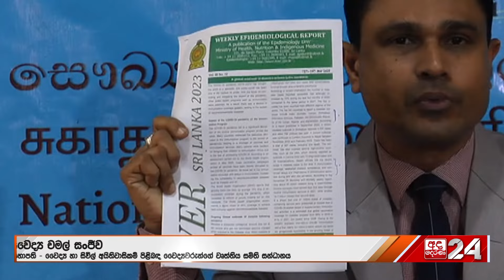සරම්ප වසංගත තත්ත්වයක් ඇති වෙයිද? "දෙවැනි රැල්ලක් ඇති වෙන්න පුළුවන්"